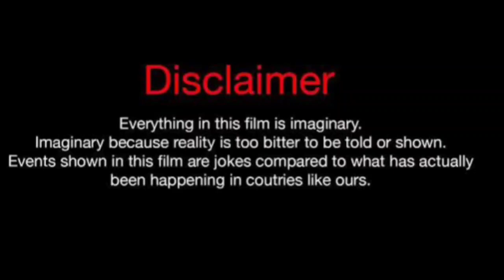Lena Davis Vs Rolonda Rochelle (Kountry Wayne Member) Real Life Partners 2024